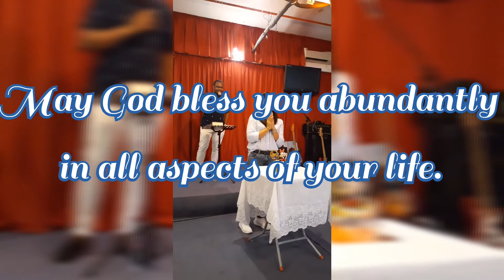BlessedBirthdayJen ContinueToShineForJesus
Jennelyn Agustin Birthday Celebration Memories